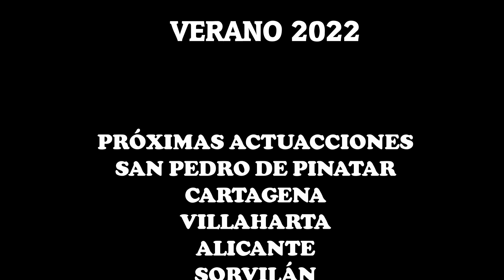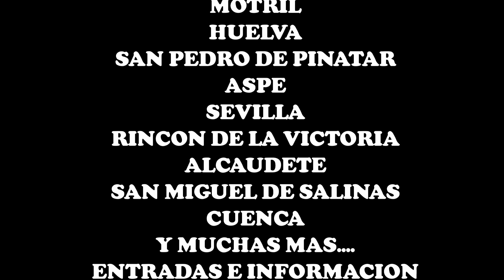Nueva tanda de chistes cortos de Paco y Maite 🤣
toda la información de nuestra gira de verano showpacoymaite.com